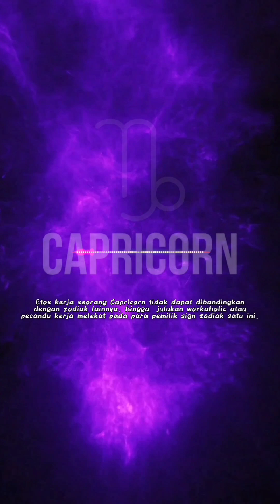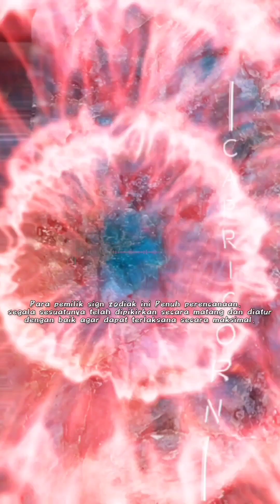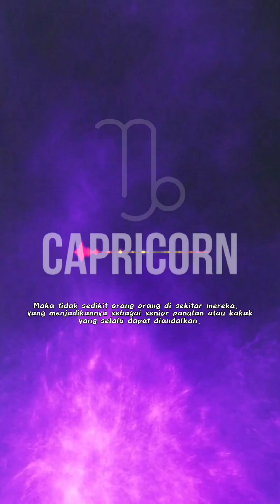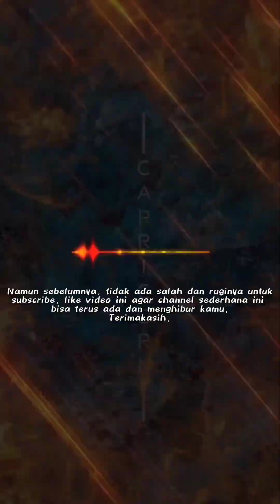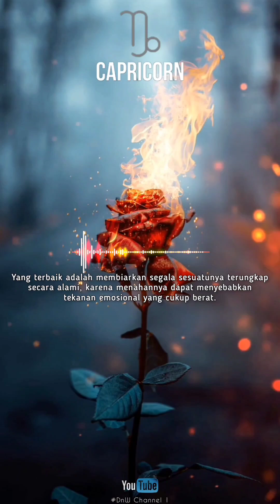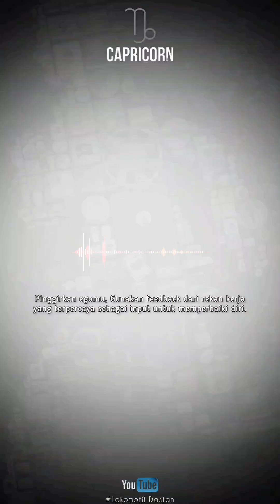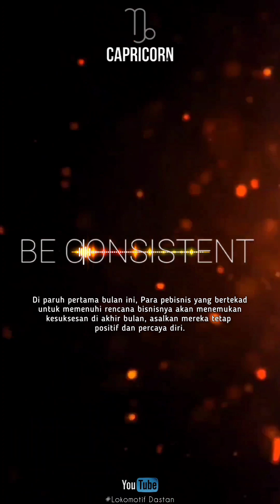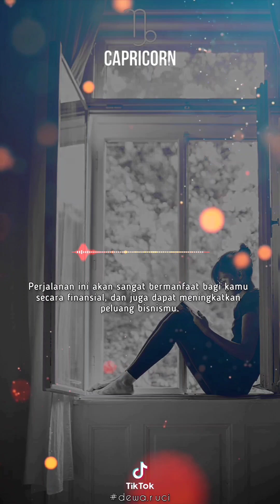Horoscope Zodiak Capricorn Dibulan mei 2023